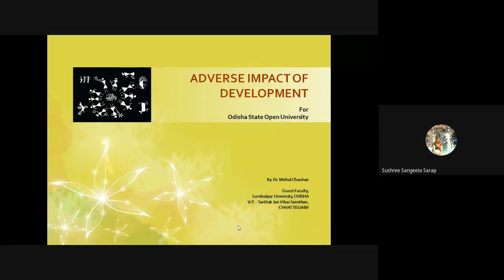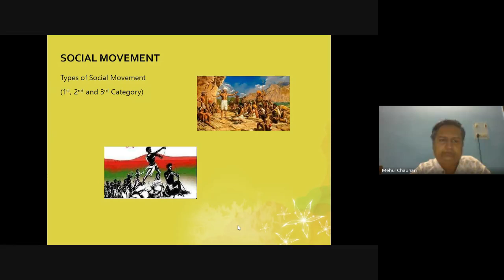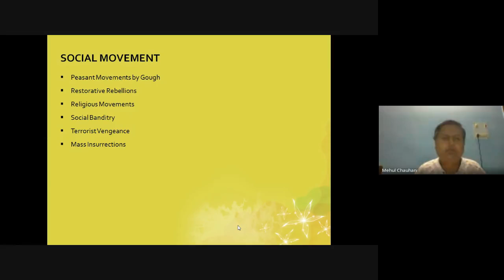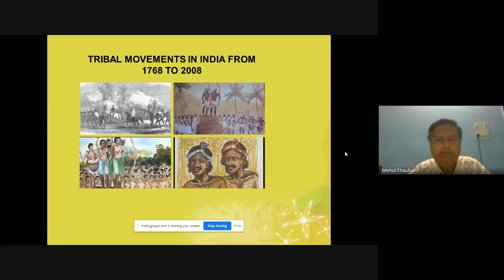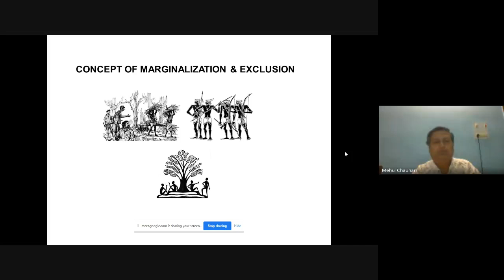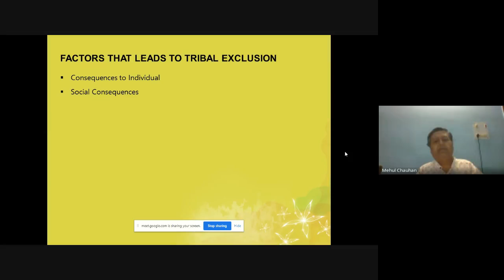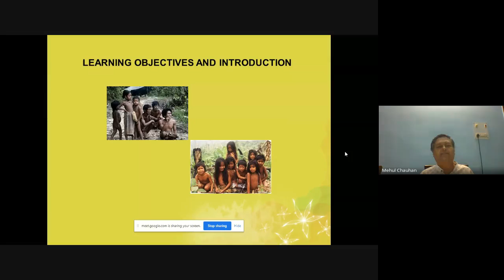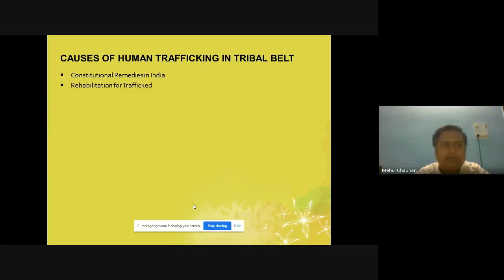Adverse Impact Of Development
PROGRAMME: 1ST SEM. DTBS

RESOURCE PERSON: Dr. Mehul Chauhan
Faculty Sambalpur Universty